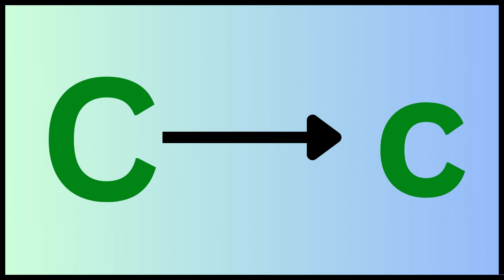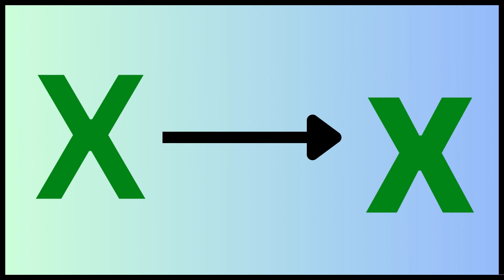ABCD | A for Apple | A to Z | Alphabet | ABCD Song | Rhymes | Drawing | Colors | ABC